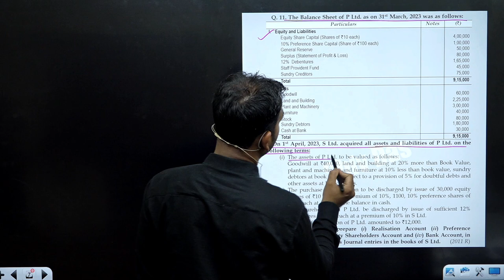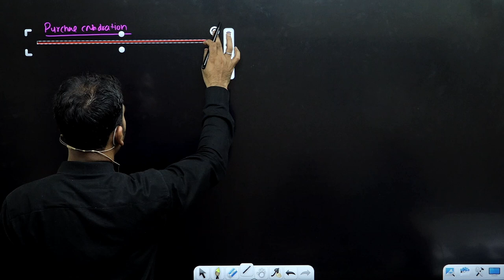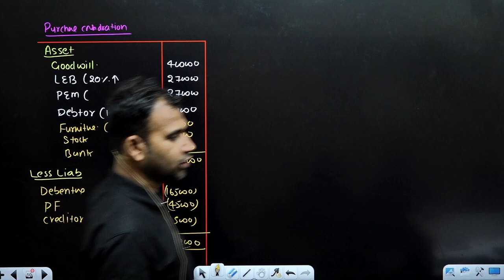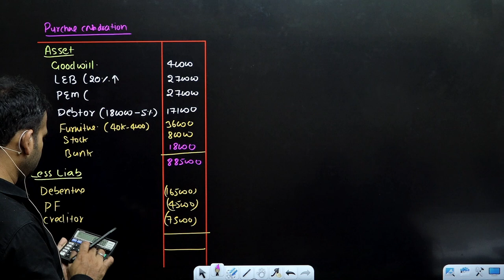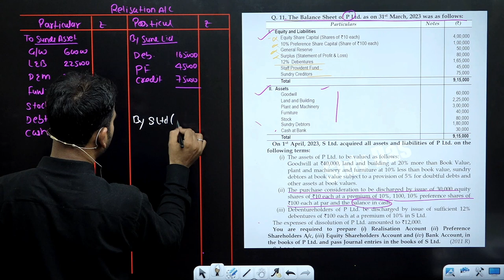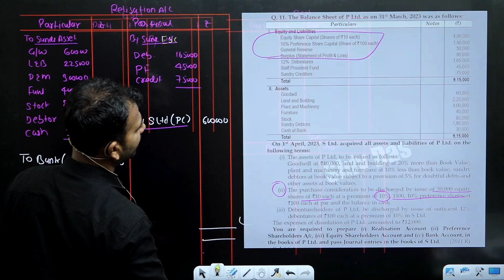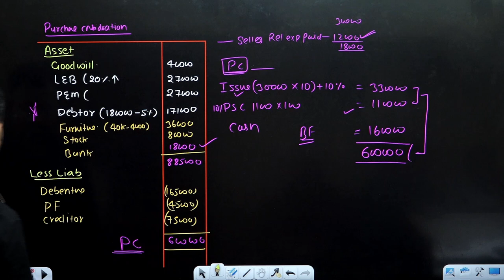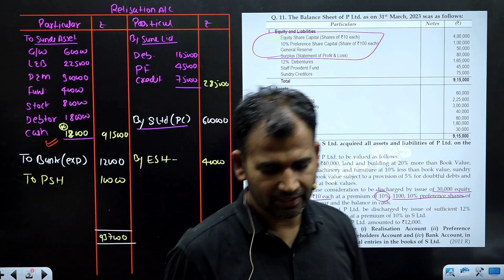Corporate account class for bcom | Practice questions | Amalgamation | part 13 | By Anuj sir